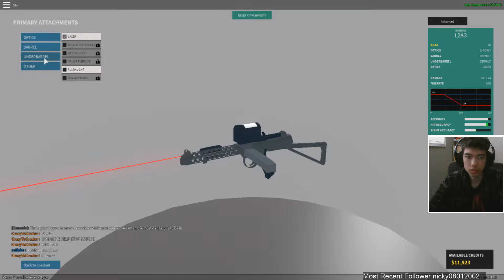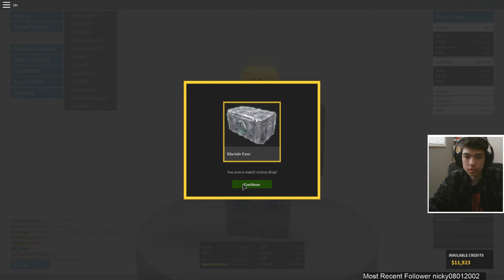Using the L2A3 | Phantom Forces [New Steel II] Match